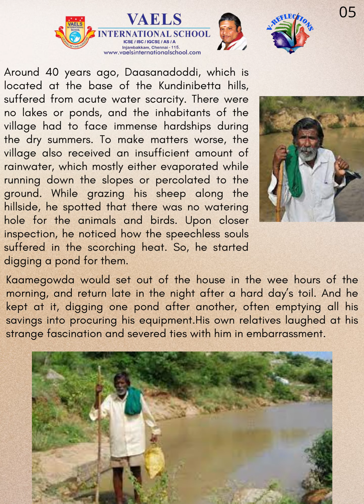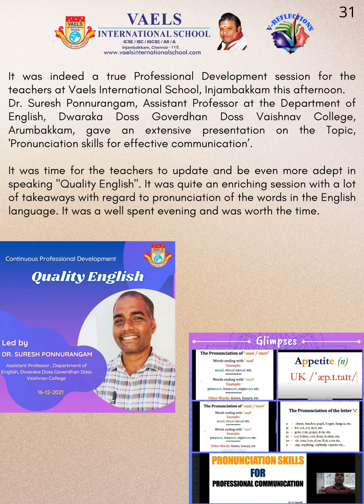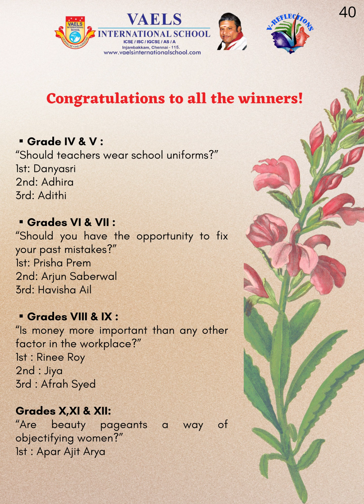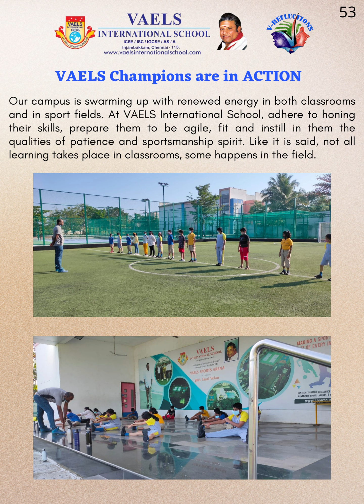VReflections _Vol II_Edition5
Please do enjoy reading the magazine covering all accolades and achievements of our students.